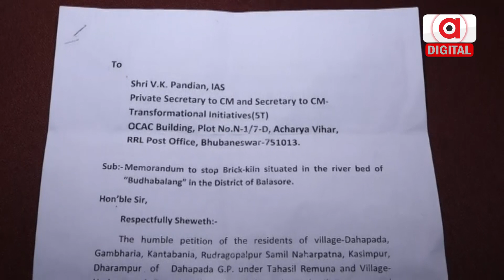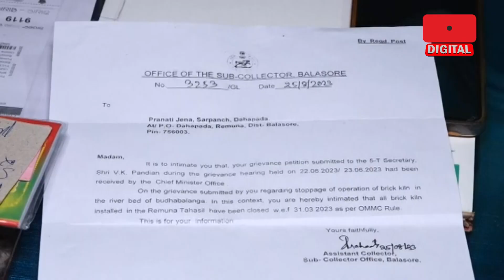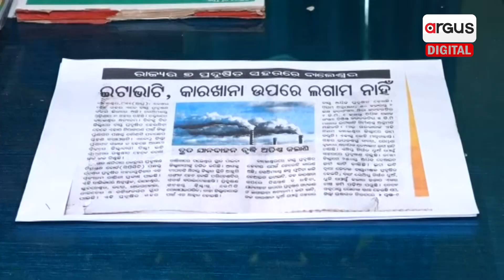Illegal Brick Manufacturing Unit Surges in Balasore Near NH-16; Locals Seek Administration Help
ଧରାପଡିଗଲା ଜିଲ୍ଲା ପ୍ରଶାସନର ଦୋମୁହାଁ ନୀତି । ଜିଲ୍ଲା ପ୍ରଶାସନ ଓ ଇଟା ମାଫିଆଙ୍କ ମଧୁଚନ୍ଦ୍ରିକାକୁ ନେଇ ଉଠିଲାଣି ଝଡ଼ । ବାଲେଶ୍ବରରୁ ପଶ୍ଚିମବଙ୍ଗକୁ ଯାଇଥିବା ୧୬ ନଂମ୍ବର ଜାତୀୟ ରାଜପଥ ପାର୍ଶ୍ବରେ ଗଡି ଉଠିଛି ଶହ ଶହ ବେଆଇ ଇଟାଭାଟି